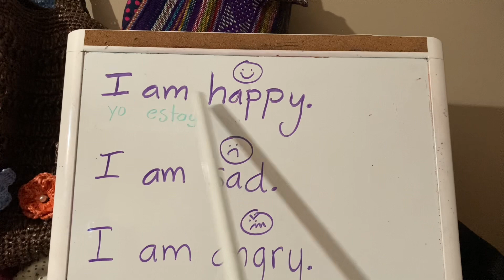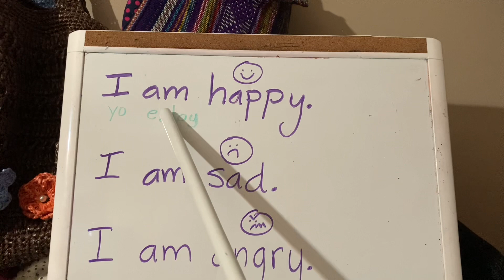Aprendiendo ingles, principios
Practicando las palabras, happy, sad y angry